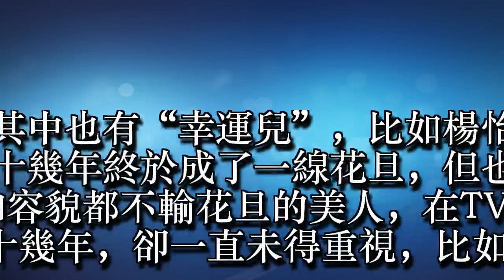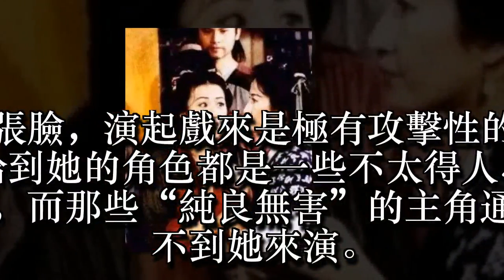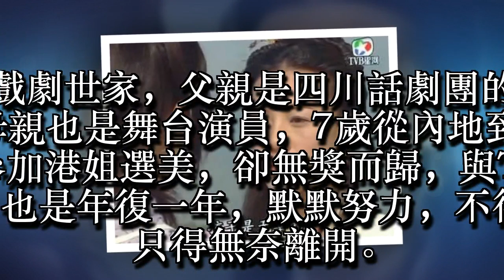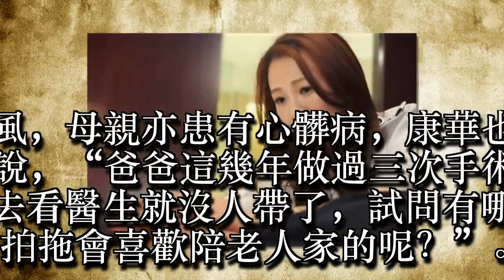TVB最正奸妃! 她美貌不輸黎姿, 卻只能演「茄哩啡」角色! 現在過著這樣的生活…